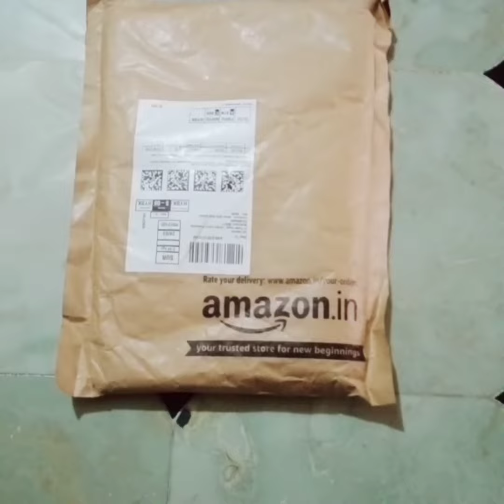Amazon saree houl | khadi silk saree collection